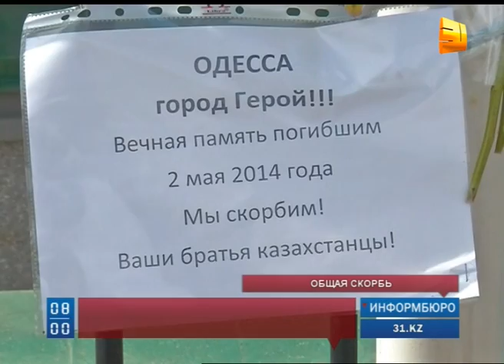Жители Астаны несут цветы и свечи к зданию посольства Украины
Все, кто пришел к зданию посольства, не только имеют друзей и родственников в Украине, есть и просто неравнодушные.  Люди рассказывают, что постоянно созваниваются и  узнают о ситуации в республике и самой Одессе. В Министерстве иностранных дел Казахстана уже заявили, что основной задачей сейчас является поиск мирных путей урегулирования противоречий. Напомним, что 2 мая в Одессе в результате столкновений и пожара в Доме профсоюзов погибли 46 человек.